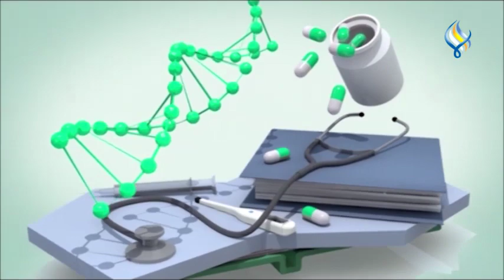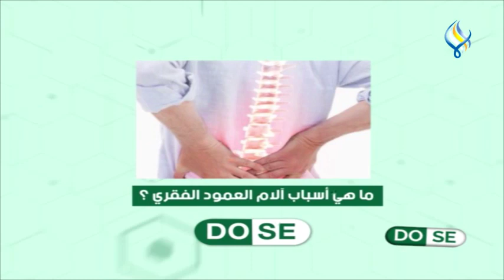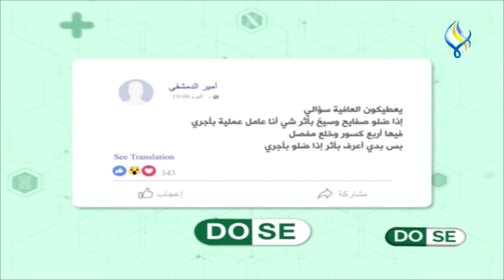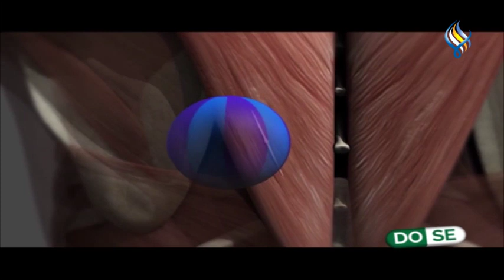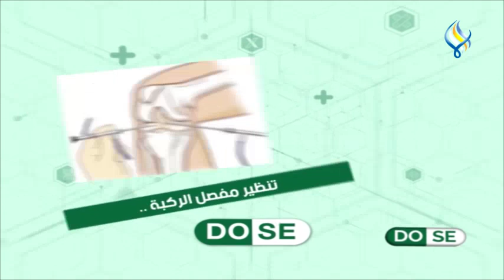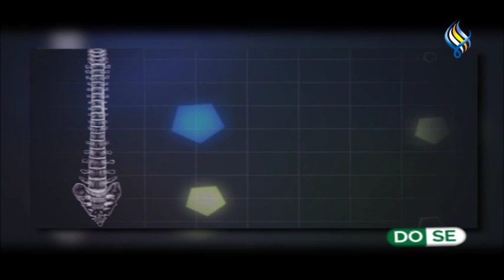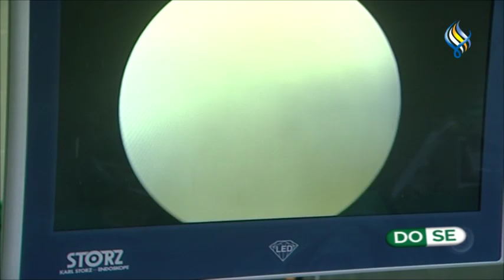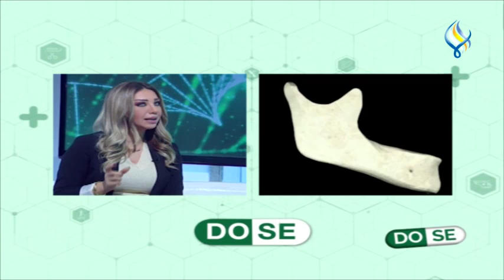قناة سما الفضائية : دوز 10-01-2020